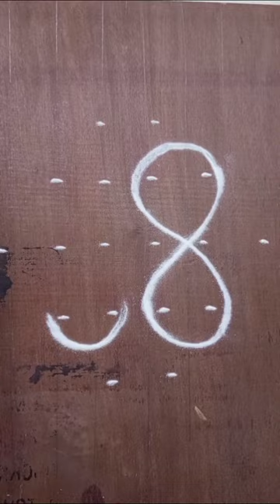Beautiful Kolam (6-2) /Thursday Colourful Kolam